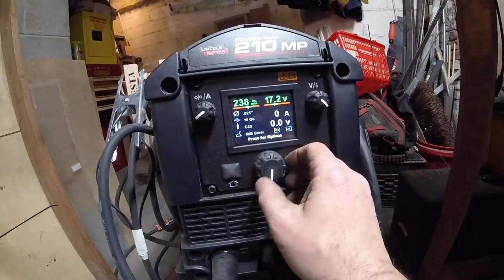DiRest's Cut: Handy Steel Saw Horses for Your Shop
YouTube DIY Guru Jimmy DiResta talks you through the build of a set of steel saw horses, perfect for all your metal and woodworking needs. A detailed drawing, materials and cut list can be found